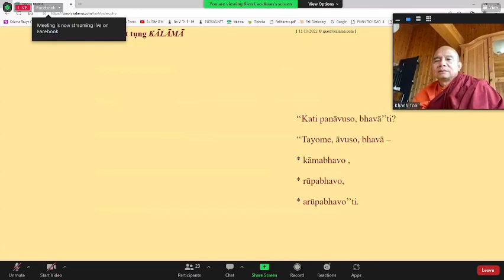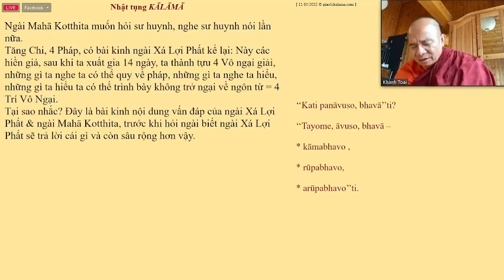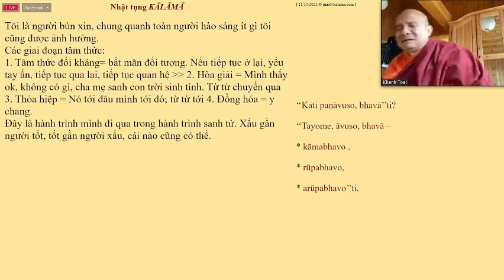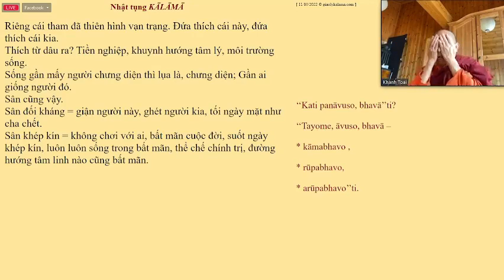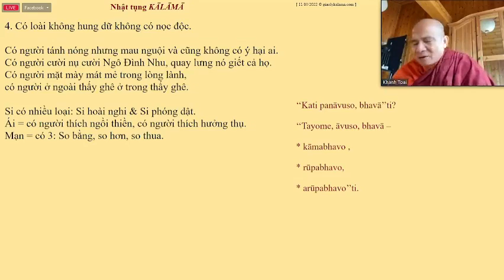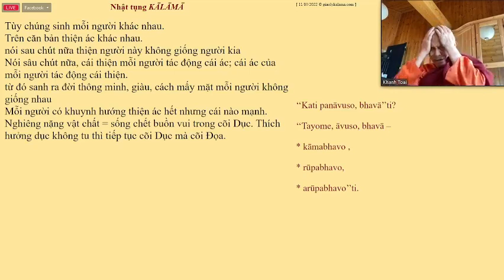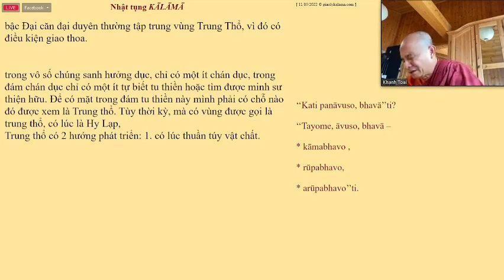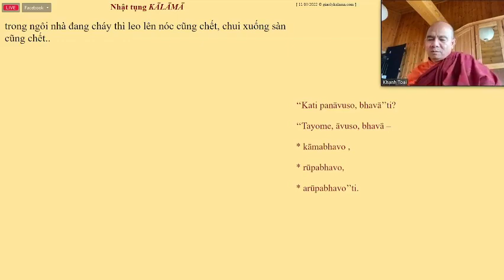34.KINH MAHĀVEDALLASUTTA(5)_TK GIÁC NGUYÊN THỨ BA OCT 11-2022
34.KINH MAHĀVEDALLASUTTA(5)_TK GIÁC NGUYÊN THỨ BA OCT 11-2022